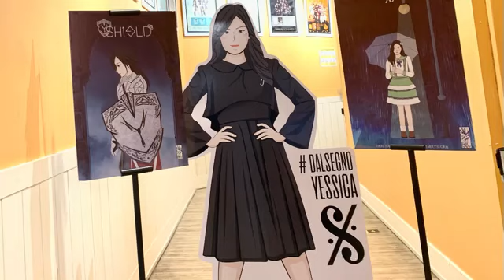Showroom Chika JKT48 - 2022/04/01